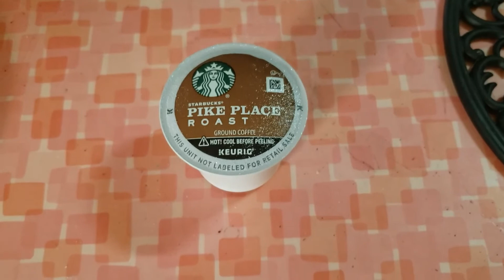I Try COFFEE for the First Time - Live Reaction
I'm back in my series of videos in which I try things for the first time in my life and film my reactions. Today is straight coffee! Enjoy!